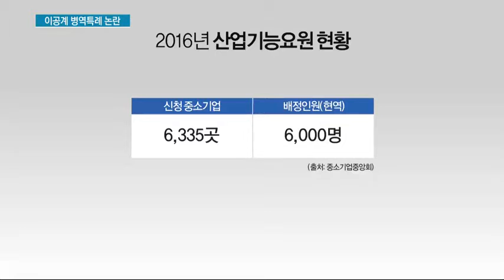이공계 병역특례 폐지 논란…대학·중소기업 일제히 '반발'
05/19 MTN 투데이

이공계 병역특례 폐지안을 두고 과학기술계와 중소기업이 거세게 반발하고 있습니다. 인재 유출과 중소기업 인력난이 우려된다는 건데요. 국방부가 보완책을 마련하겠다고 했지만 논란은 여전합니다. 박소영 기자의 보돕니다.